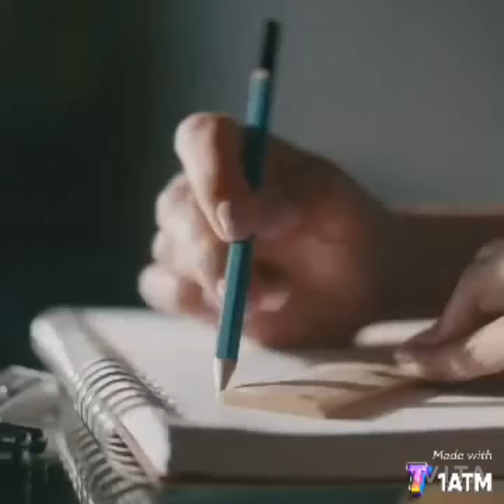ang mesa ng gabi...